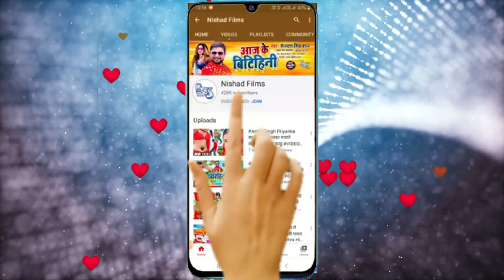#2022 का सबसे खतरनाक भोजपुरी Video_Song || Bhojpuri Video Song || NonStop New Video Song 2022